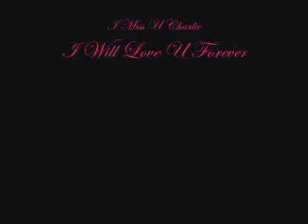Serena's Sadness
This video is for my ex boyfriend.
I love u Charlie I will love u for ever.